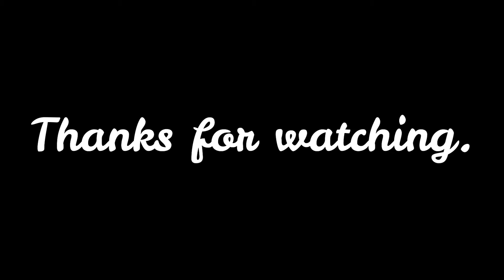The Shambles A nice surprise- WARNING some swearing.